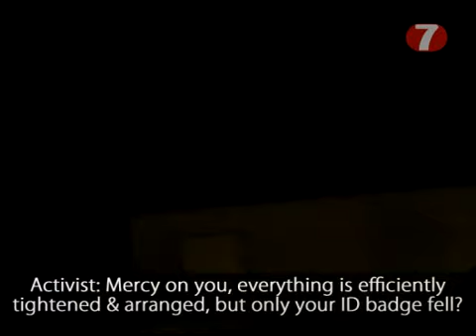Forces Enter Migron - Where are Their ID Badges?